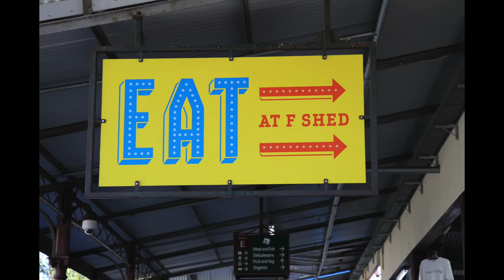Darth Vader Jams the Guitar Melbourne Day 2 Vlog #3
Darth Vader Jams the Guitar in Melbourne

Had some issues with my SD card sorry it looks all choppy. Have sorted the issue out now.

Sydney is out next Vlog.

I'm Still trying to find my style for vlogs and seems to be an evolving journey.